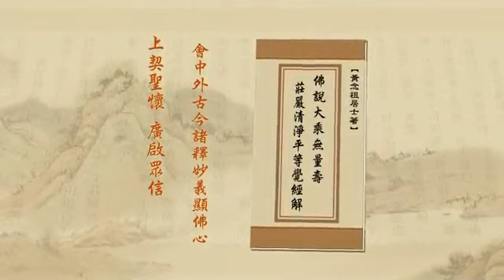淨空老法師:十玄門（一）（第十九集） {同體相入*鏈接文稿覩版}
—開示--節錄..{玄門}（節錄自淨土大經解演義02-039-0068集）
~日期：2010/6/25，（共二十一集）地點講於:香港佛陀教育協會

"十玄門（一）（第十九集）"
{以下*有文字稿~細讀先覩版鏈接網}：~